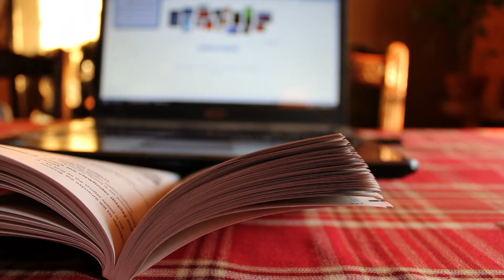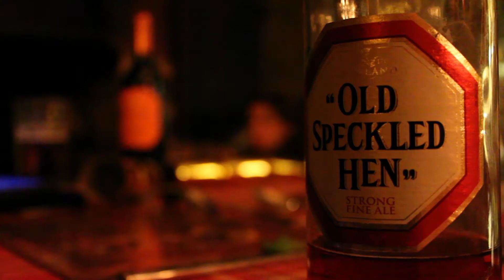Christmas 2010 - Canon EOS 60D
This was christmas day for the Dawsons through the lens of a Canon 60D.